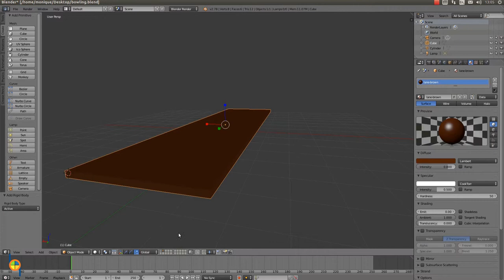Lesson 5 bowling